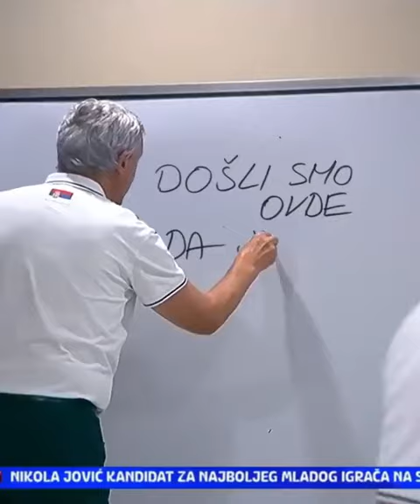Pešić došli smo ovde da JEB...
Svetislav Pešić svi za jednog jedan za svi
Košarkaška reprezentacija Srbije je u finalu svetskog prvenstva!